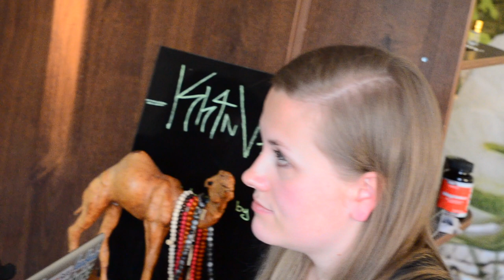Bahaiusko - Inka - E20 - Kh4nVision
Tässä jaksossa Inka kertoo Bahaiuskosta. Bahaiusko on vähemmistö uskonto, josta moni ei ole kuullut.

MUSIC PRODUCED BY:
Track: Kh4n on a Mission versio 2.0
Kimi Lindroos
Roos
Roos
YHTEYSTIEDOT:
Inka Järvinen